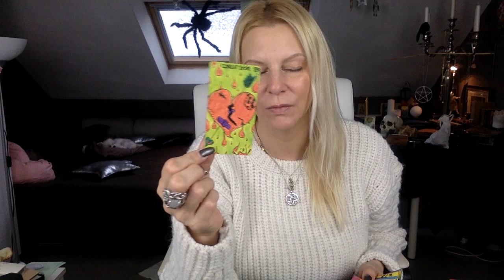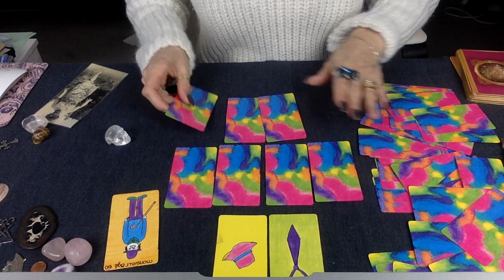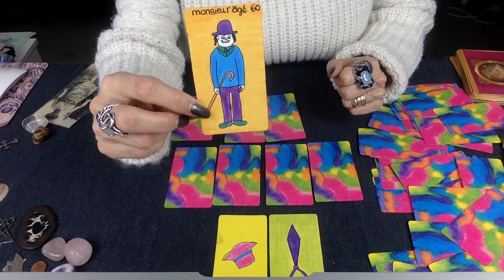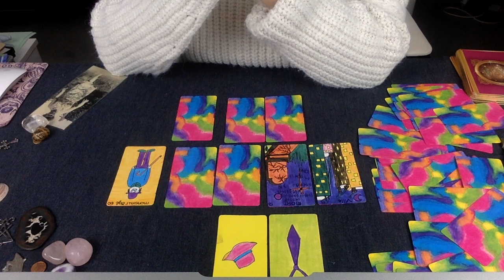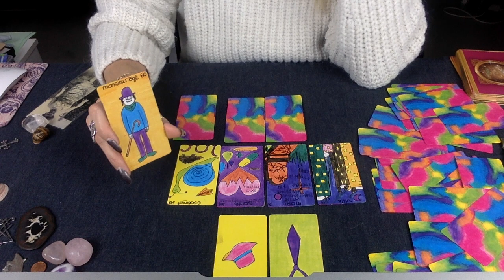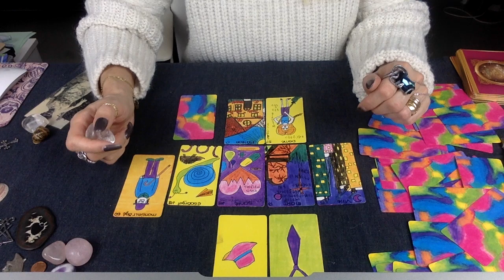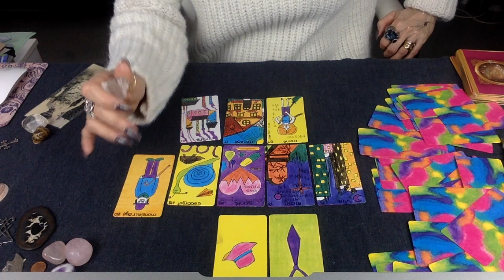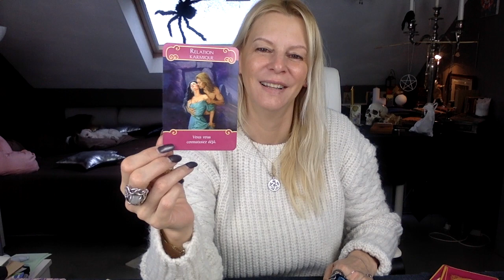♋️CANCERS, février 2019♋️